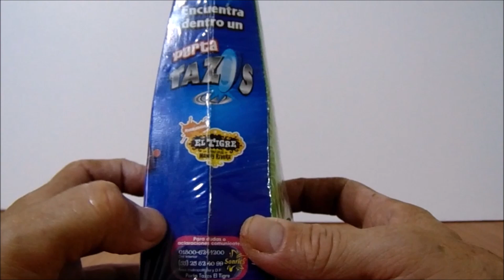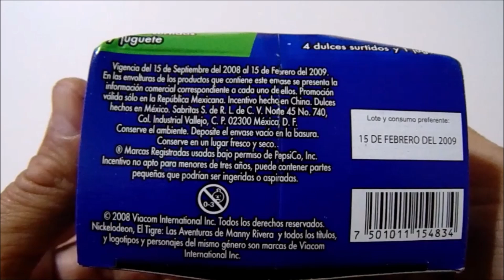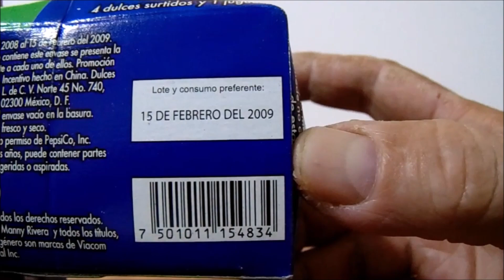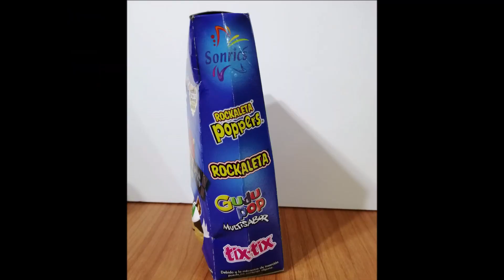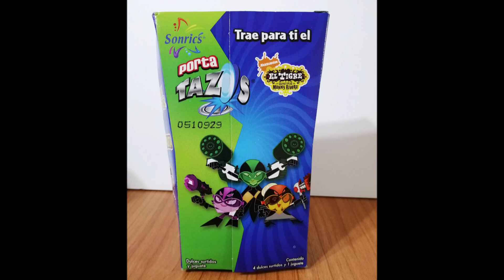Abriendo Cajita SONRICS 2009 con porta TAZOS de el tigre / #0565